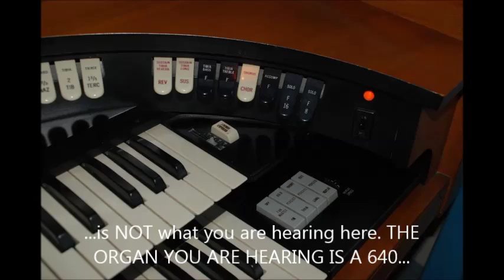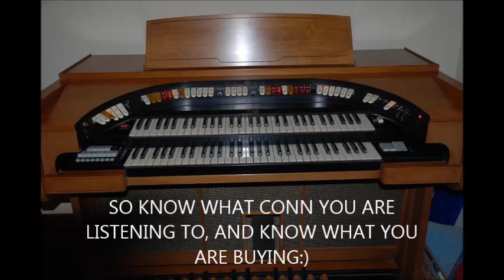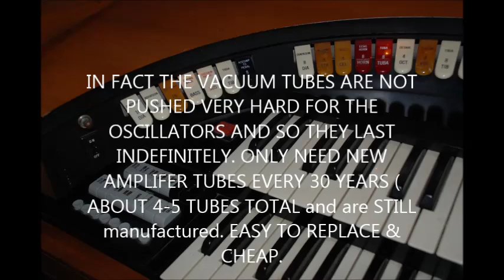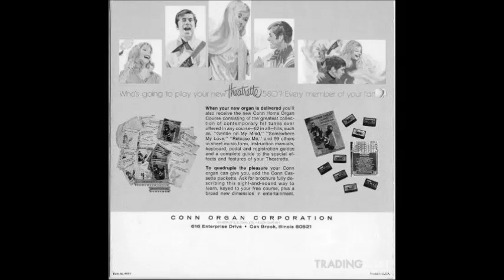DON BAKER - THE GREAT SONGS FROM MOTION PICTURES - CONN 640 VACUUM TUBE ORGAN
DON BAKER at the all tube  CONN 640 Electronic Theater Organ . LISTEN AND LEARN... Vacuum tube organs are priceless musical instruments that cannot be accurately imitated using digital electronics. What this means is that we are now faced with an ever decreasing supply of these organs if we want to get 'THAT SOUND'. BTW Listening in person to these great vintage organs is where it's at. That's when you hear what makes them special. Although a good pair of headphones can get you there too at least a little bit. Okay okay, so many pipe purists do not care for electronic organs, that's okay, but PLEASE if you are a pipe purist then keep your criticisms regarding the analog electronic and electromechanical organs away from your computer keyboard. These organs are disappearing one by one everyday by people who are clueless as to what they are capable of musically. They are being dismantled by fools who are content on turning out $108 as parts when if they were a little bit patient they could get twice that from a person locally who would come get the organ to PLAY IT! Every day these great organs are being busted apart to take the tube amplifier from them so that a mediocre guitar amp can be made. There are PLENTY of guitar amps already! There are plenty of spare 'amp parts', and in fact there are PLENTY of spare organ parts. DON'T destroy an organ for these reasons, PLEASE!

Plain and simple, electrons are very very small, but it doesn't mean that because of this we can just pretend these electrons have some sort of a 'sound foot print' that can be 'duplicated' using digital technology. No, in fact I have been preaching for years that digital has been going about things all wrong when it comes to analog electronics emulation. Fortunately for the cause nobody listened because we really have been given lots of toys to play with. Plus looking back I realize that for the direction I wanted digital to take we needed to progress a little further in MICRO ELECTRO MECHANICAL ENGINEERING SYSTEMS ( or MEMS ). The completely new breakout science that awaits is what I am terming-
MICRO ELECTRO MECHANICAL MUSICAL INSTRUMENT SYSTEMS ( or MEMMIS ). Using DIGITAL where it works best, and analog where it works best, we can finally unite the two sciences to create all new systems. Since the Hammond Tone Wheel Organ was the first, and the best MACRO electro mechanical organ, it is time to use digital to explore the VERY PRACTICAL AND VERY ACCURATE, TRUE TO FORM, MICRO ELECTROMAGNETIC ELECTRO MECHANICAL SYSTEMS.
Okay, if you are wondering what the heck I am talking about, it's simple- when every Hammond Tone Wheel Organ 'Clone' came along, they left out MAGNETISM. So why should this matter? Because the HAMMOND tone wheel IS magnetic. The HAMMOND tone wheel is ALTERNATING CURRENT. The HAMMOND tone wheel is a GENERATOR completely unlike ANY Hartley Oscillator or it's derivatives in it's behavior. And I don't know about you, but I can hear the difference between a real Hammond and a clone. So is it 'too little to matter', as so many organists say? Well...that is a bad attitude to take guys. Imagine someone saying that to Stradivarius or Steinway. Or Hammond;)

PRESERVE ANALOG ELECTRONIC ORGANS. OUR GRAND KIDS AND GREAT GREAT GRAND KIDS WILL PLAY THESE ORGANS. IN 20 YEARS THEY WILL BE A COLLECTORS ITEM...JUST BECAUSE EVERYTHING ENDS UP IN THAT REALM WHEN THERE ARE FEW EXAMPLES LEFT. EVEN THE EDSEL! So don't let it happen to the electronic organ 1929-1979.
Yes, that's FIFTY, count'em 50 YEARS! the best organs were made from 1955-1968. These are the tube years for organs, but also great years for transistor electronic organs. Transistors are very much right at home in the electronic organ tone generator. Do watch and listen to the Conn model 642 transistorized organ on the DICK DELANEY CHANNEL and compare the vacuum tube Conn sound to the transistor Conn sound. They are both great!